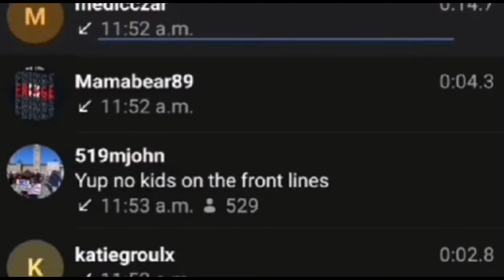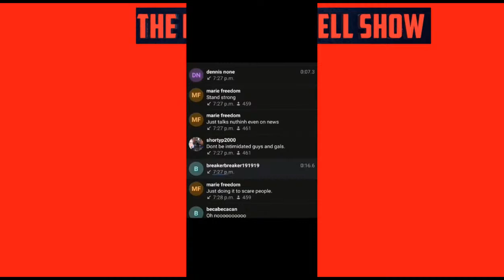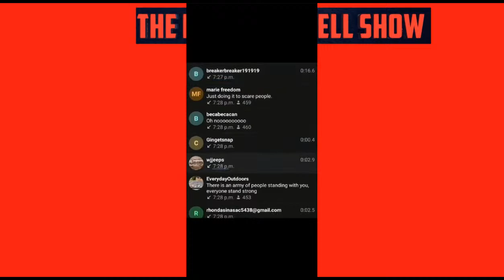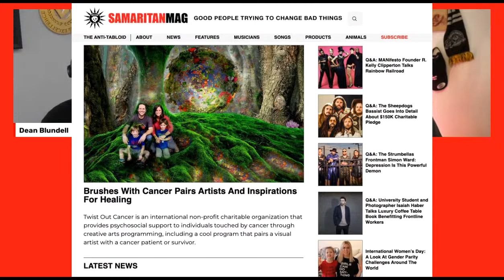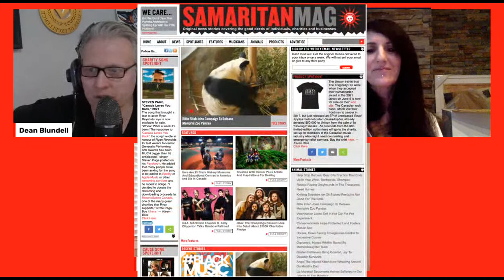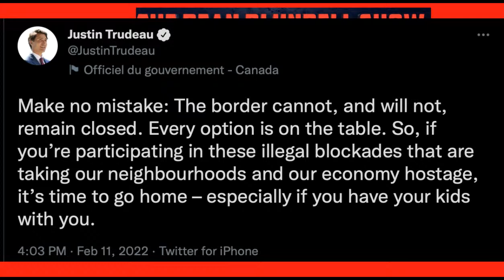Leaked Video Of Doug Ford Saying No More Vaccine Passports Drops, Kid Shields, Caryma From Ottawa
DougFord announced a SOE in Ontario - it's happening this weekend
People are moving back to Ottawa and Mary Anne Ivison is one of them. She's here today to recount that experience.
Kids as human shields - No bueno.
Karen Bliss drops by to discuss her NEW podcast with our network and being a music writer in a pandemic
Justin Trudeau just turned up the heat BIG time
Leaked video of Doug Ford saying he is eliminating Vaccine Passports drops